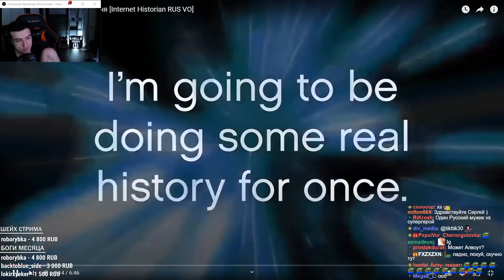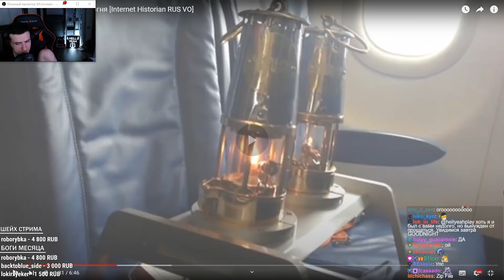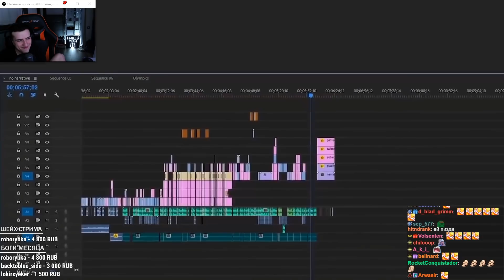ПРОКЛЯТЬЕ ОЛИМПИЙСКОГО ОГНЯ // РЕАКЦИЯ HELLYEAHPLAY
Hellyeahplay смотрит: Проклятье Олимпийского Пламени
Видео с канала - Internet Historian